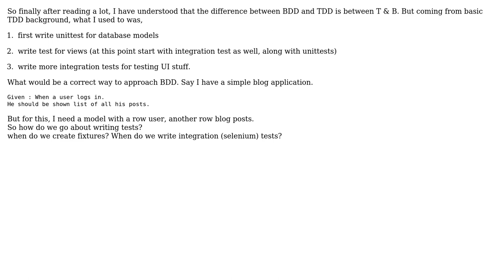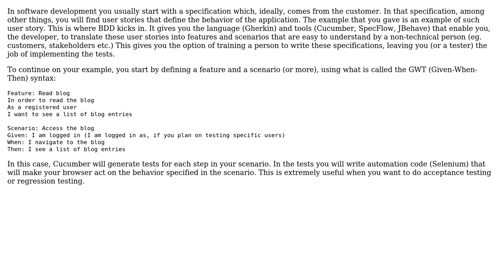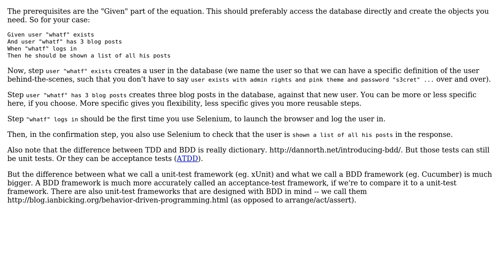Software Engineering: How to organize unit/integration test in BDD? (2 Solutions!!)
Software Engineering: How to organize unit/integration test in BDD?

With thanks & praise to God, and with thanks to the many people who have made this project possible! | Content (except music & images) licensed under CC BY-SA | Music | Images & others | With thanks to user whatf user pdr user gnat user devnull and the Stack Exchange Network Trademarks are property of their respective owners. You are responsible for your own actions.